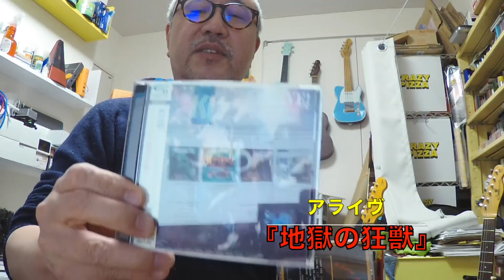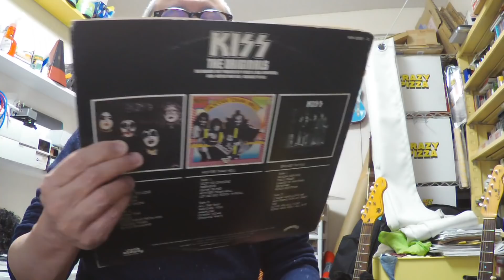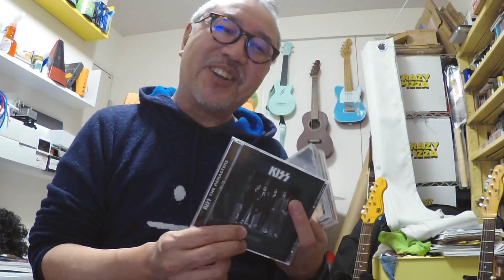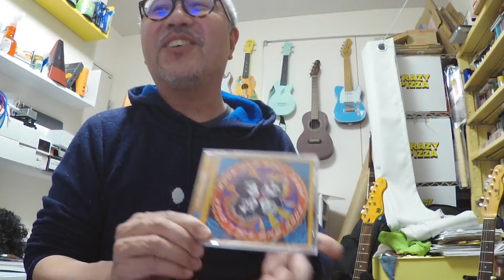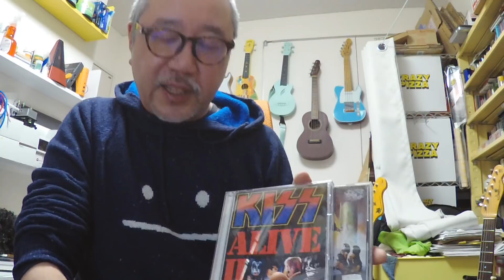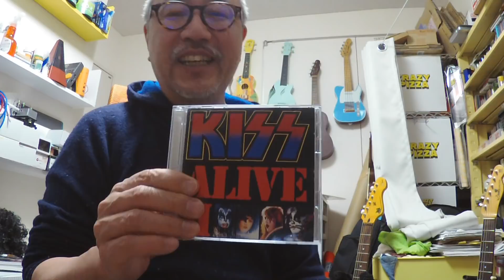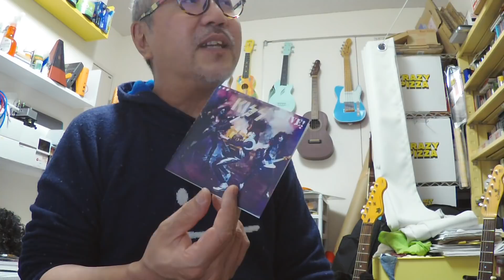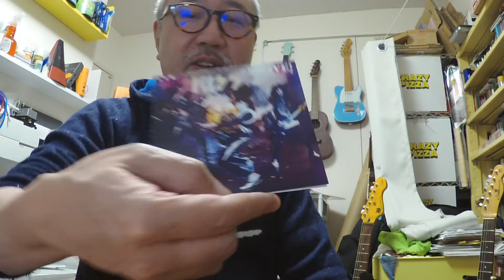キッスのススメ【アンケートあり】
アンケート結果の動画、撮影しましたので、締め切ります＝